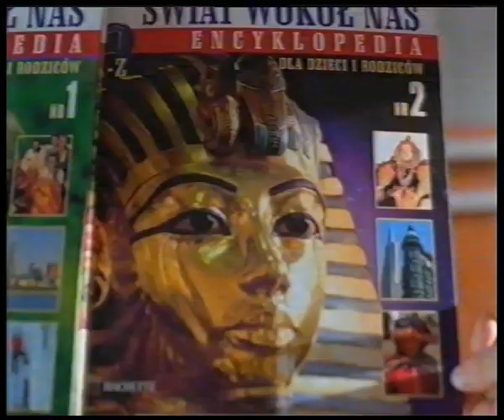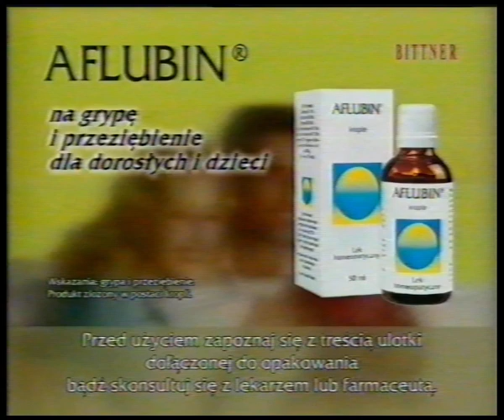Reklamy z 31 stycznia 2004 roku